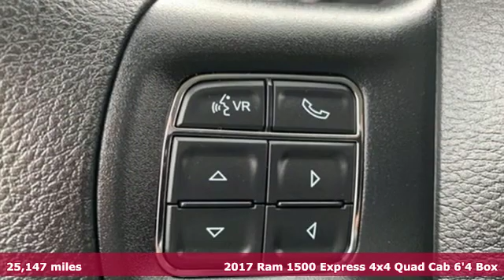2017 Ram 1500 Utica NY Oneida, NY BC0204 - SOLD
Year: 2017
Make: Ram
Model: 1500
Trim: Express
Transmission: 8-Speed Automatic
Color: Blue
Interior: Diesel Gray/Black
Mileage: 25147
Stock #: BC0204
VIN: 1C6RR7FT5HS759385
Recent Arrival! Blue 2017 Ram 1500 Express 4WD 8-Speed Automatic HEMI 5.7L V8 Multi Displacement VVT

Address:
1441 Genesee St.